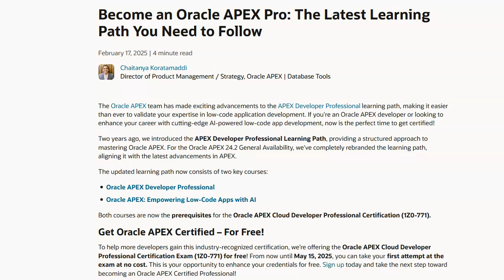Get Oracle APEX Developer Professional Certified for FREE Through May 15, 2025